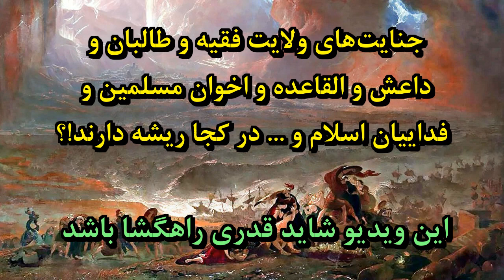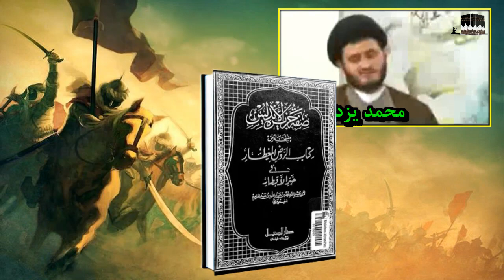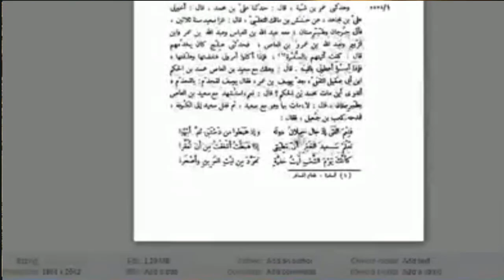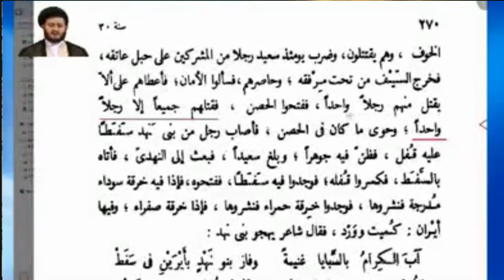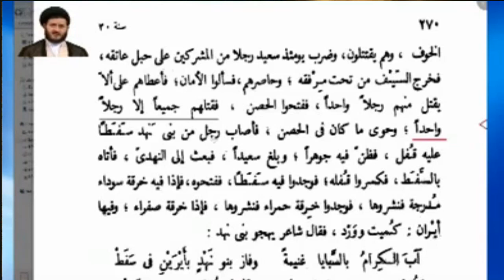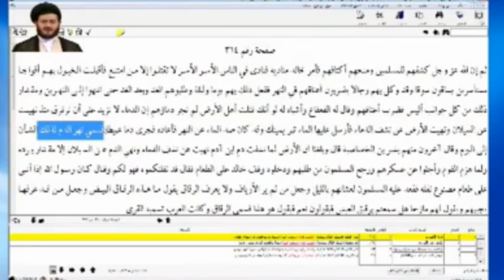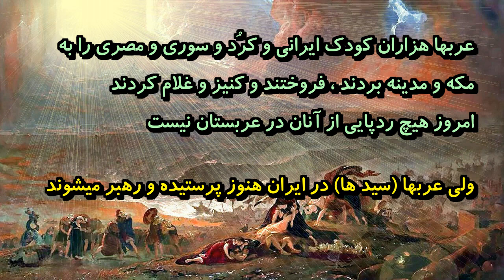جنایت های مسلمانان « جنگ با ايران » ؛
MUSLIM CONQUEST OF PERSIA